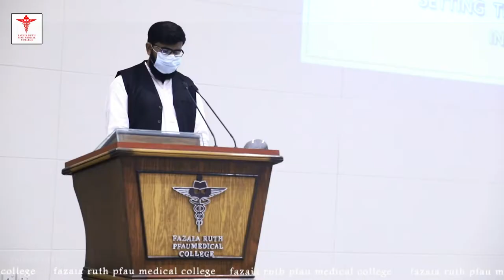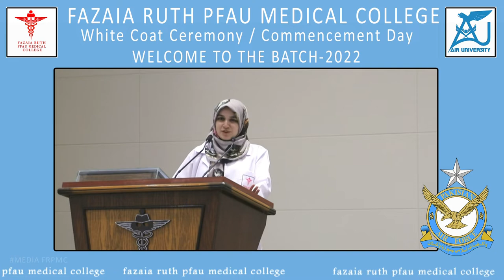Commencement Day / White Coat Ceremony Batch 2022